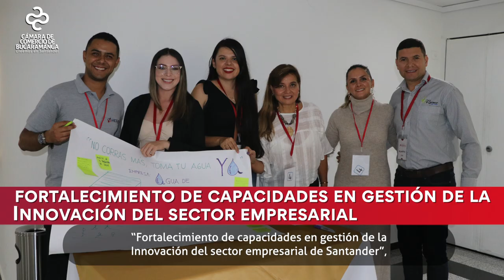Gestiona e Innova cierre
La Cámara de Comercio de Bucaramanga culminó exitosamente el proyecto “Fortalecimiento de capacidades en gestión de la Innovación del sector empresarial de Santander”, que benefició a 40 empresas del departamento.

El Proyecto tuvo una inversión por mas de más de 2.200 millones de pesos aportados por el Sistema General de Regalías, que se complementó con los recursos de las Entidades Aliadas por más de 204 millones de pesos.